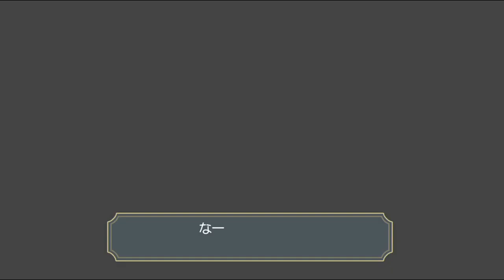◉いいから大逆転裁判２をやれpart69◉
な、なんだってー！
アン・サッシャーがダジャレだって事私もう知ってたっけ？(記憶喪失)